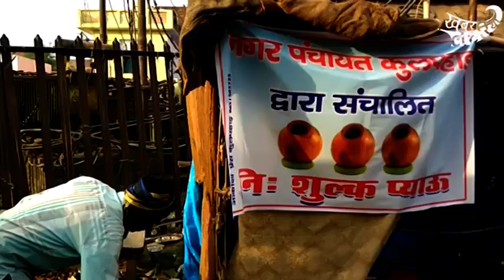खबर लहरिया के खबर का असर, महोबा जिले के कुलपहाड़ में लग गया प्याऊ